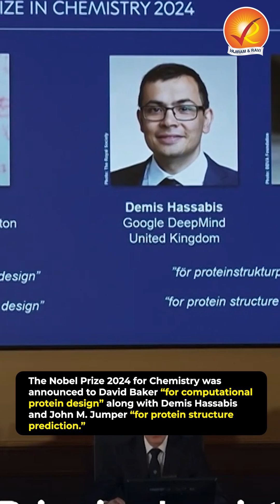Chemistry Nobel Prize 2024 Announced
The 2024 Nobel Prize in Chemistry was awarded to David Baker, Demis Hassabis, and John M. Jumper for their groundbreaking work in computational protein design and protein structure prediction. Their research advances drug design, synthetic biology, and artificial intelligence in biology.